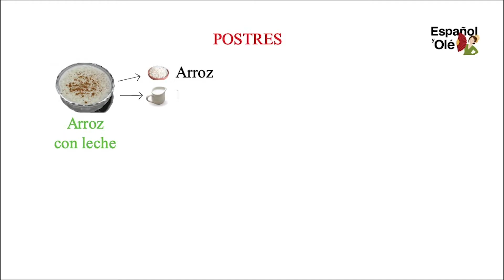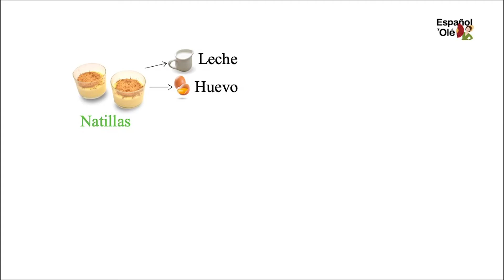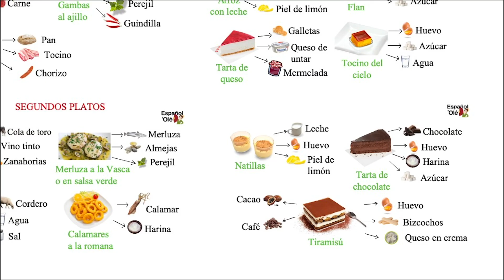🍰¿Cuáles son los POSTRES TÍPICOS de España? ⛔️ ¡CUIDADO! con estos #7 postres DELICIOSOS. 😅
¡Españoleros! 👀👀💃🏻💃🏻
👇👇👇Este es el VÍDEO que os RECOMIENDO:

(Interpretando la CARTA de RESTAURANTE español)

APRENDER ESPAÑOL NIVEL BÁSICO E INTERMEDIO
LEARN SPANISH
ESPAÑOL PARA VACACIONES
ESPAÑOL PARA VIAJAR
ESPAÑOL PARA TURISMO

¡Hola Españoleros! En este video os hago un resumen de los principales postres que podemos encontrar en un restaurante en España. Espero que os guste y que hayáis probado alguno. ¡Besos! 😍😍